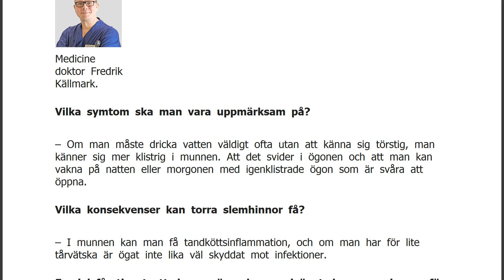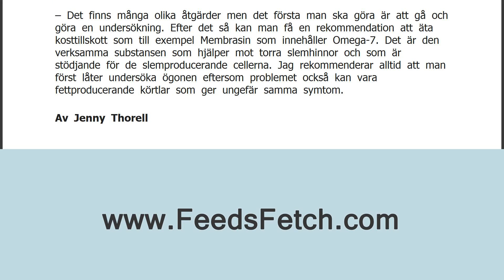Så säger experten om torra ögon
Medicine doktor Fredrik Källmark driver Källmarkskliniken, Sveriges enda specialistklinik för torra ögon.
Han berättar för Kurera vad fenomenet med torra slemhinnor beror på, varför vi drabbas och vilka konsekvenser det kan få.
Vad beror torra slemhinnor på?
– För många beror det på hormonförändringar och det kan ju ske under hela livet, men särskilt i samband med menopausen för kvinnor. Det kan också bero på en sjuklig förändring som reumatism eller Sjögrens syndrom som är en autoimmun sjukdom som kan komma i samband med reumatism, men den kan också uppträda fritt. Gemensamt är att det angriper slemhinnorna i munnen, ögonen och svalget. Medicine doktor Fredrik Källmark.
Vilka symtom ska man vara uppmärksam på?
– Om man måste dricka vatten väldigt ofta utan att känna sig törstig, man känne